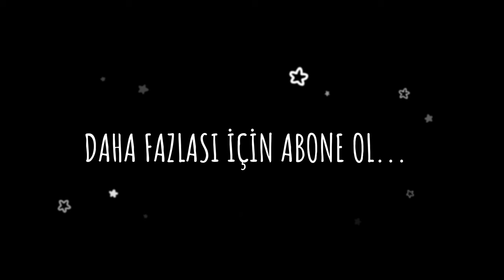HALKALI GÜVERCİN PAZARI [31.03.2024] 2.BÖLÜM pigeon birds animals güvercin "4K"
31.Mart.2024
4 K Ultura HD
Bu Haftaki 1.bölümde bölümde ;   Eğlenceli hoş izlenimlerimizi aktardığımız video yayında. Güvercinler hakkında Güzel sohbetler ve bilgiler bu videomuzda.
İstanbul'un Kuş Pazarlarından olan ve Pazar günleri Küçükçekmece HALKALI da kurulan tüm çeşitlerin olduğu konumdaydık. Pazarla ilgili fiyatları sorduk pazardaki izlenimlerimizi paylaştık. Sağolsun Esnaf Çok yardımcı oldu.

(Yeni) HALKALI KUŞ PAZARINA Nasıl Gidilir?.. pigeon birds animals güvercin "4K"

Papaz Köprüsü Dereboyu Cad. Bursa İskender Kebap Lokantasının yanına Pazar Günleri Kuruluyor.

Bango Tip Kelebek Mardin Taklacı nuhidi miro arap sütbeyaz kılçıllı hünkarı adana MUHABBET kuşu Horoz Tavuk saka kelebek kayseri erzurum süt beyaz arap baska posta süs kostüm kuşu.

How to be a happy pigeon: Tips from the experts
How to make friends with pigeons: Tips from a pro
Hayatta Kalma Gibi Sabah Konuşmanın ilk Yarısı
Sinek Kuşu - saniyede 80 kanat çırpma
boluslar nedir ne ise yarar
 Tavuk pazarı Tuzla Aydınlı
Goldfish Puppy (Japon Balığı Yavrusu ) HARİKA renk
birol karalı
Hobi Bahçesi FERHAT ÖZTÜRK
Cem Duvar
Bisikletli Rehber
Mustafa Güzel
Güvercin ve Kuşçuluk
Muhammed Kırlar
Güvercin Ankara
Sezgin Emir
Ala Türkiye
Memoli.01
MutluMirocuTurkiye
Gökhan Bingöl

EREN ACIL
kerala story
piegon rolled over by car
Caught on Camera: A Wolf Attacks a flock of Sheep in a Town - Güvercin yavru yumurta yem oyunkuşu,The güvercin yavru yumurta yem oyunkuşu video-pigeon happens.,Wolf Walks Up To A Herd Of Sheep In A Turkish Park And Gets Caught, bir keçi görmediğimiz eksikti😂bu ne biçim yeme şeklidir?turkiye turkey animals keçi,taklaciguvercin canlı pigeon keşfet oyunkuşu herkes kuğu kuşu yavruları